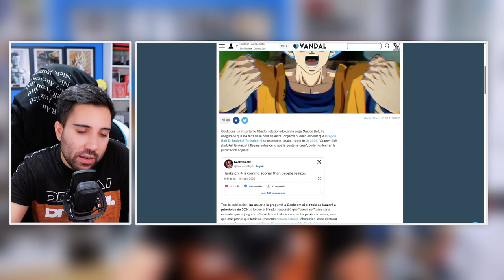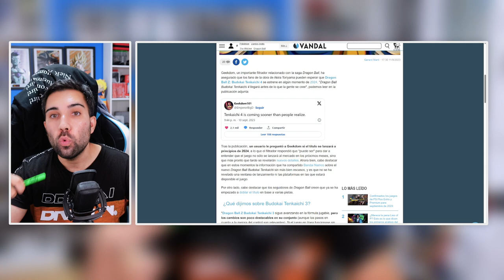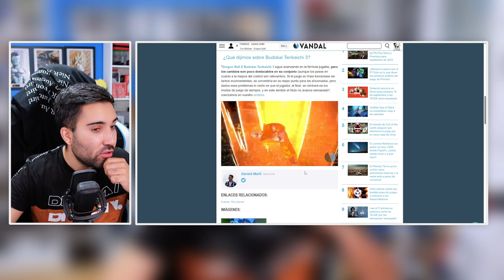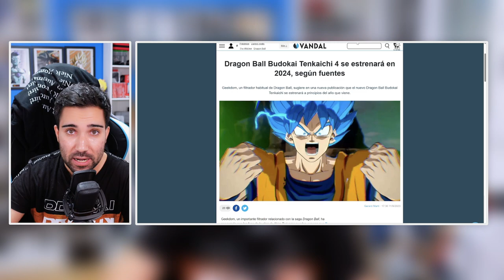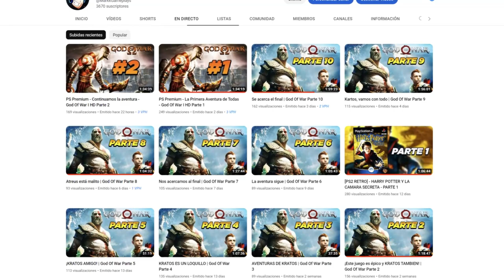😱BUDOKAI TENKAICHI 4 LLEGARA ANTES DE LO QUE CREEMOS